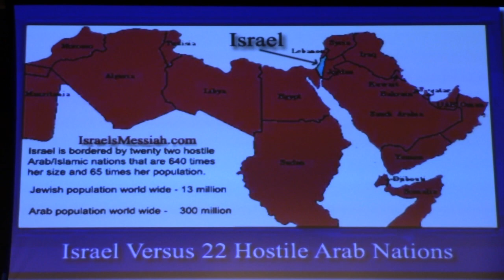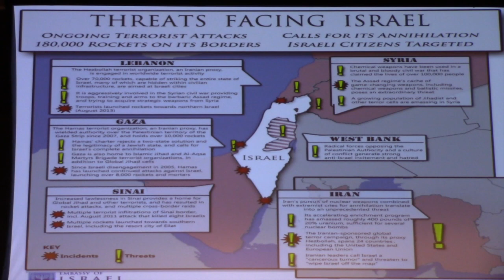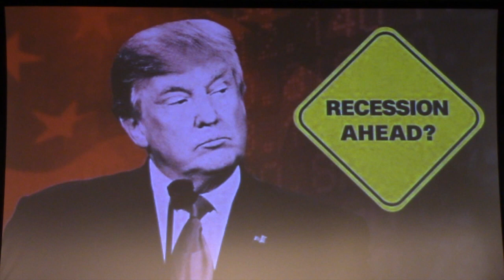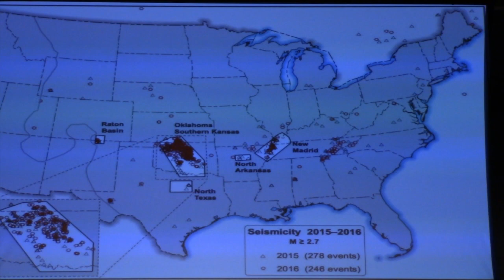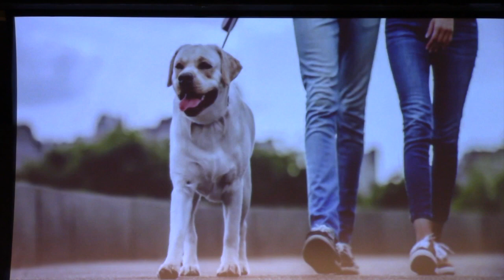"Prophecy in Today's News" - 8/22/2019 - ( 15 MINUTE SOUND PROBLEM - SORRY )